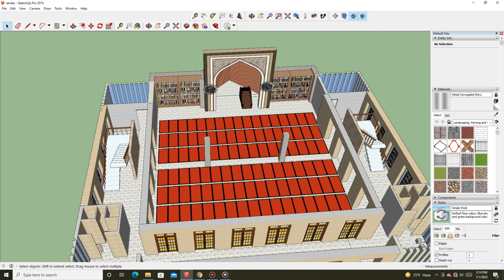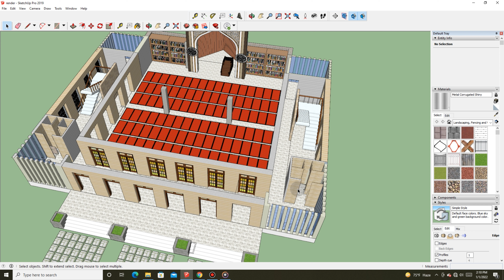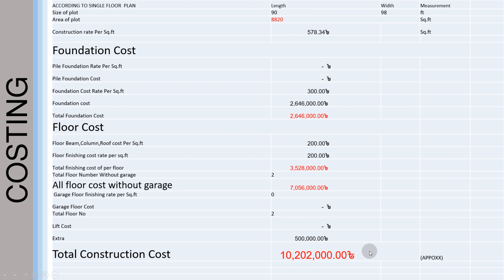বাংলাদেশে আধুনিক মসজিদের ডিজাইন ও খরচ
আপনারা যারা বাংলাদেশে আধুনিক মসজিদের ডিজাইন ও খরচ জানতে চান তারা অবশ্যই পুরো ভিডিওটি দেখবেন ।
২০ শতক জমিতে  বাগান সহ অল্প খরচে আপনারা যারা বাংলাদেশে আধুনিক মসজিদের ডিজাইন ও খরচ জানতে চান তারা অবশ্যই পুরো ভিডিওটি দেখবেন । ৯০ ফিট / ৯৮ ফিট জমি তে দুই তলা  মসজিদের ডিজাইন নিয়ে আজ আপনাদের সাথে আলোচনা করব ।

আসসালামু আলাইকুম

ধন্যবাদ পুরো ভিডিওটি দেখার জন্য  ।
যদি ডিজাইনটি ভাল লেগে থাকে থাকলে অবশ্যই ভিডিওটি লাইক কমেন্ট ও  শেয়ার করবেন ।
ডিজাইনটি  নিতে চাইলে যোগাযোগ করুন "

০১৭১৩-৭৭৭৪৭২ ( imo , WhatsApp, Viber )

আমরা যেকোনো এলাকার সফলভাবে ডিজাইন করে থাকি।সল্প খরচে ডিজাইন পেতে অবশ্যই আমাদের সাথে যোগাযোগ করবেন আশা করি আমরা আমাদের ডিজাইন এর মাধ্যমে আপনার সপ্নকে বাস্তবায়িত করতে সক্ষম হবো ইনশাআল্লাহ্‌।

১. বাড়ি তৈরির প্ল্যান /নকশা
২. বাড়ির ৩ডি ভিউ
৩. পৌরসভা প্ল্যান পাস
৪. বাড়ি তৈরির ডিটেইল ড্রয়িং
৫.বাড়ি তৈরির খরচ
৬. মাটি পরীক্ষা
৭. সাইট সুপারভিসন এর মাধ্যমে প্লানের সঠিক বাস্তবায়ন

ধন্যবাদান্তে

Axis Architect's and Engineering